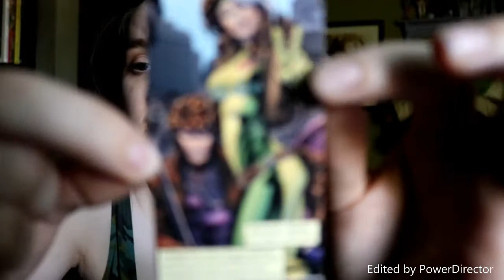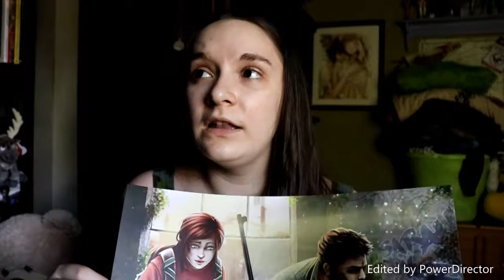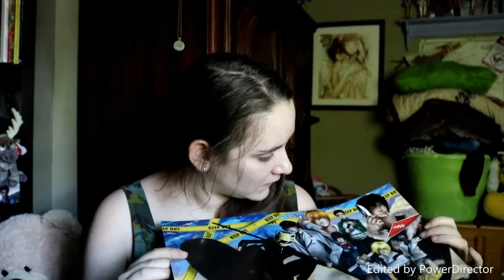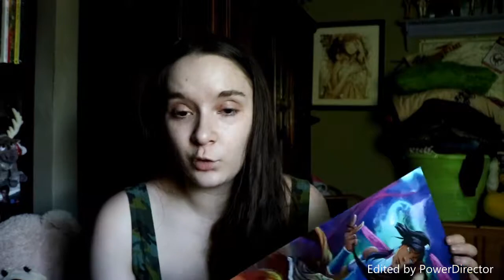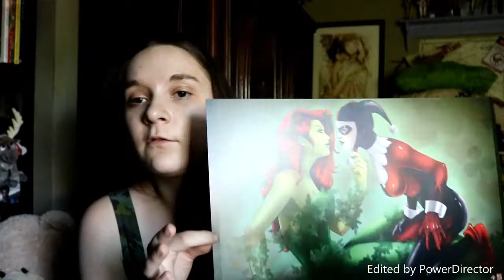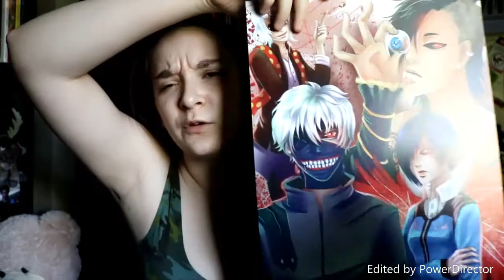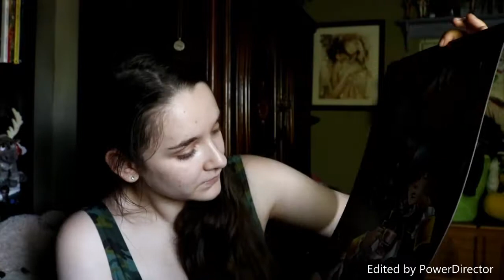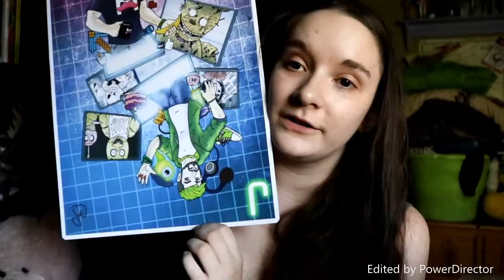Wizard World Portland 2017 Haul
all links are provided down below for the artist and the pokemon plush's
POKEMON PLUSH
OCTANE TOYS/ POKEMON PLUSH
X-Files T-shirt is by harebrained
ARTIST
WEREWOLF PRINT BY STEVEN OAKS

other artist I couldn't find Info